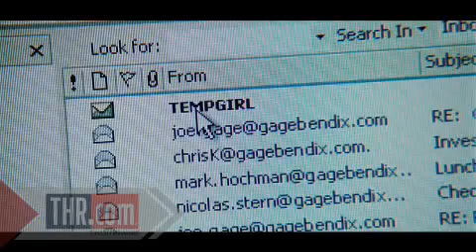Boxoffice Tally: Preview Apr. 24-27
Will it be Beyonce, Zac Efron or Jamie Foxx to rock the top spot at this weekend`s boxoffice?